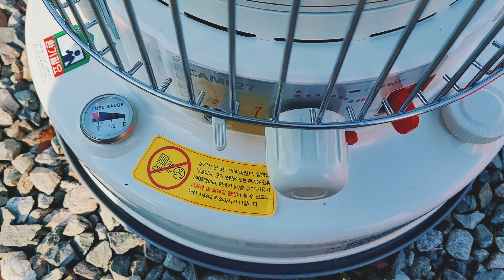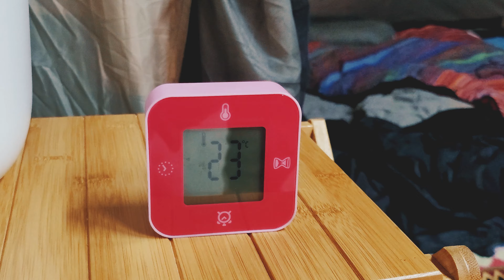구독자의 캠핑팁 | 동계 좌식 난로 사용법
* 위의 쿠팡 링크를 클릭 후 24시간 이내에 제품을 구매하시면

안녕하세요

-ETC
iphone 12

-이 링크를 통해 Artlist를 구독하시면 추가 2개월 연장되며,
또 저에게도 커미션이 부여됩니다 ^^